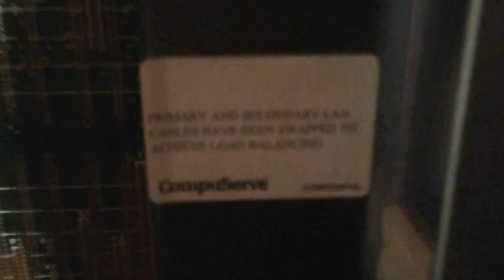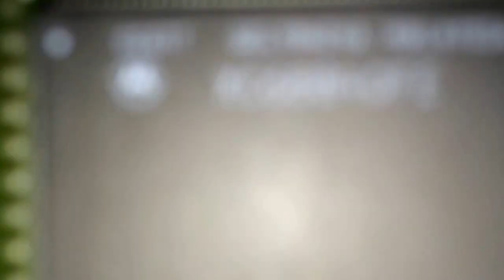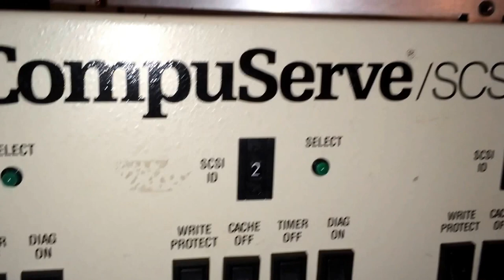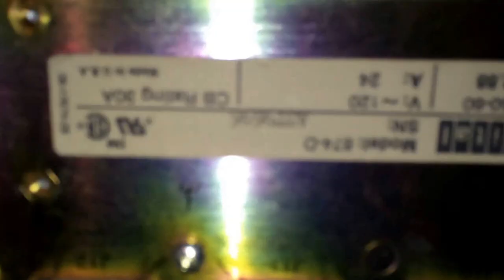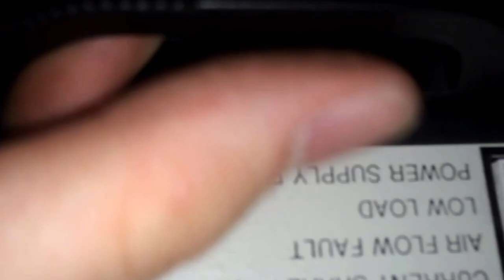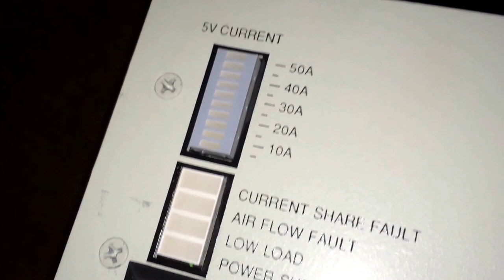SC-40 PDP-10 Clone